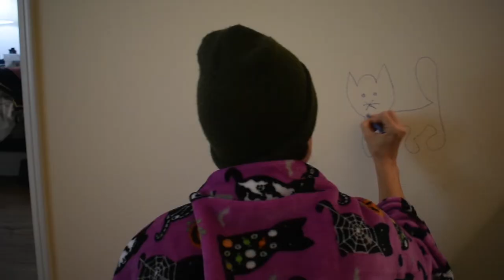Blick Art Materials Spec commercial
Spec commercial for Blick Art materials. This is not an official commercial for Blick, I did this as an exercise.